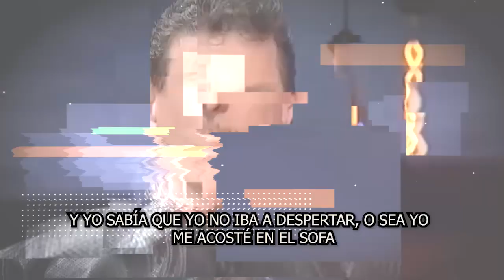🎚️🖤 ¡ 𝗨𝗥𝗚𝗘𝗡𝗧𝗘 ! 😭 Piden Oraciones Por Sebastián Ligarde 𝗧𝗥𝗜𝗦𝗧𝗘 𝗡𝗢𝗧𝗜𝗖𝗜𝗔 🔴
¡ 𝗨𝗥𝗚𝗘𝗡𝗧𝗘 ! ,Piden Oraciones ,Por Sebastián Ligarde, 𝗧𝗥𝗜𝗦𝗧𝗘 𝗡𝗢𝗧𝗜𝗖𝗜𝗔 ,¿Qué le pasó a Sebastián Ligarde? ,¿Cuántos años tiene Sebastián Ligarde en la actualidad?, ¿Quién es la hija de Sebastián Ligarde?, ¿Quién es su pareja de Sebastián Ligarde?, ¿Quién es la mamá de la hija de Sebastián Ligarde?,  sebastián ligarde ,hija sebastián ligarde 2022 ,sebastián ligarde 2021, sebastián ligarde joven ,sebastián ligarde instagram, sebastián ligarde quinceañera ,quién es la madre de la hija de sebastián ligarde, sebastián ligarde tiene hijos,chisme no like, el muro de la fama

elmurodelafama

¡ BIENVENIDOS ‼️

Entertainment
Television program
noticias de espectaculos
espectaculos noticias
noticias de la farandula
tv mexicana
Televisa espectaculos
chismes
escandalo de los famosos 2021
farandula 2021
chisme de farandula
karol tamiko
programa hoy
suelta la sopa
polemica
Ventaneando